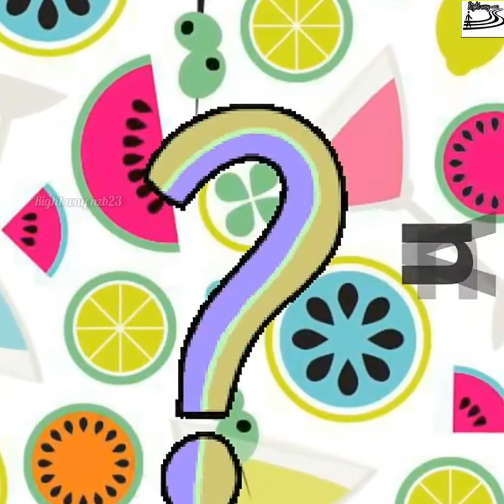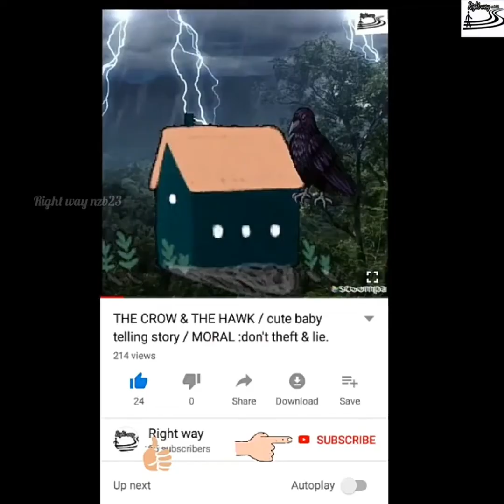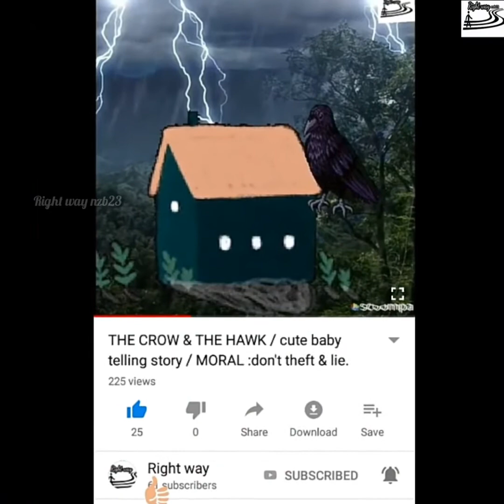Psychological facts in tamil /cute baby telling /"RIGHT WAY nzb23 "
In this video have some interesting amzing psychological facts about our sleep,dreams, eyes and also give some tips to protect our eyes.

Our channel is "right way nzb23"

குழந்தைகளின் சளி குணமடைய வீட்டு வைத்தியம்